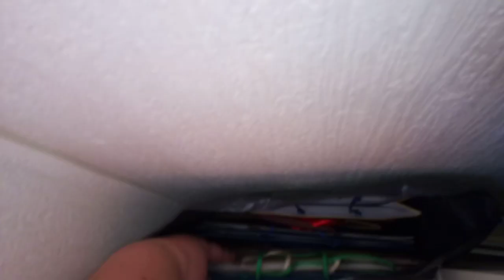Доброе утро / чёрный кофе без сахара